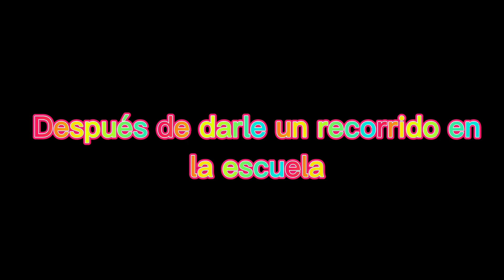Si Merlina estuviere en mi escuela Parte 1